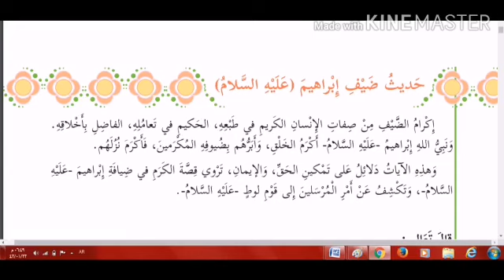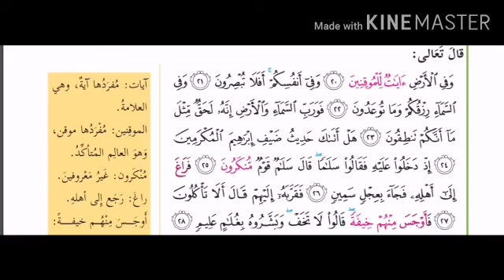حديث ضيف ابراهيم(عليه السلام)-لغة عربية-اسماء توفيق-الصف السادس